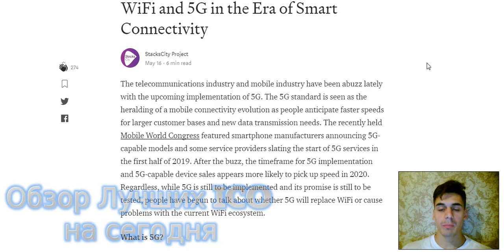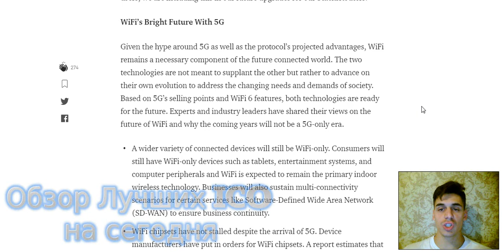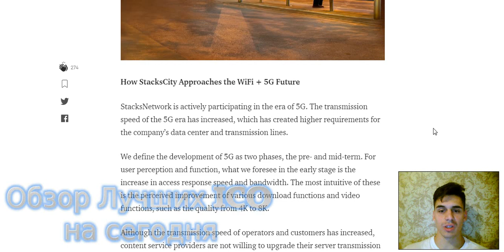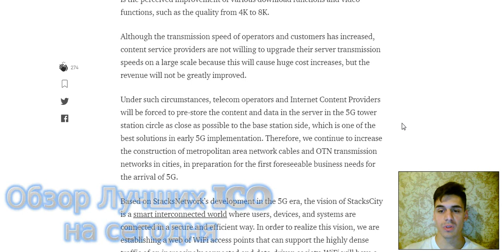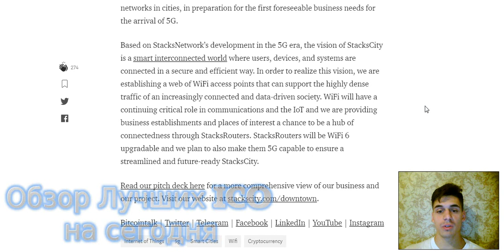WiFi and 5G AND StacksCity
Официальные ссылки Автора:
Bitcointalk Name: Latines